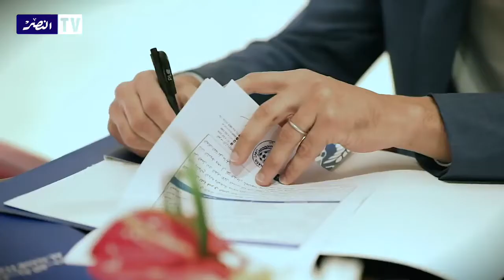جمهورنا الوفي 💙 ‏لدينا رسالة خاصة لكم من الثعلب الكرواتي كرونو 🔥 ‏⁧‫الكأس_يا_نصر‬⁩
جمهورنا الوفي 💙
‏لدينا رسالة خاصة لكم من الثعلب الكرواتي كرونو 🔥